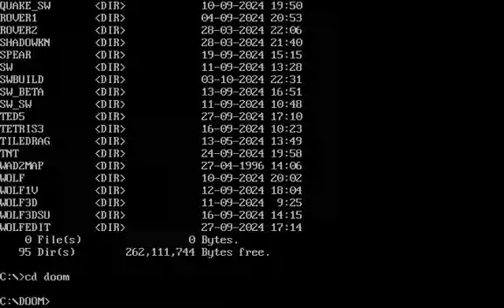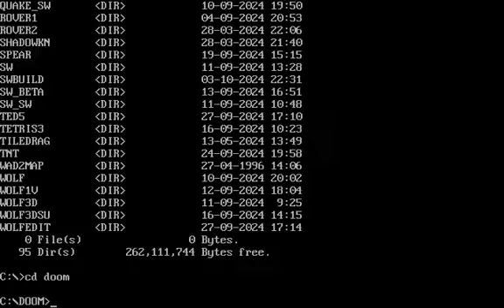WARBABY.WAD (DOOM WAD) - Gameplay (w/ commentary)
This WAD file here created by Ben Morris is a compilation of levels he's done up to this point,  including TECH.WAD, BEN10.WAD, and ASSDEATH.WAD. I only played the first two here because I did the other one in the previous video. From the text file, it also appears to have been released as part of a compilation.